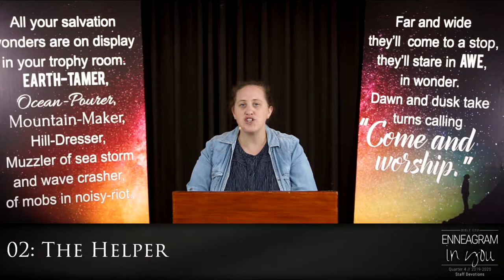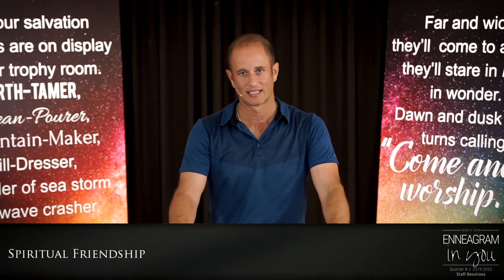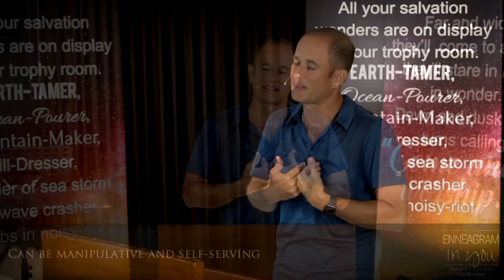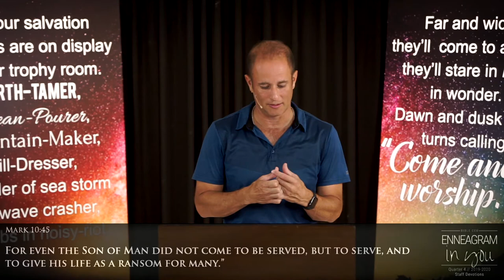02 The Helper